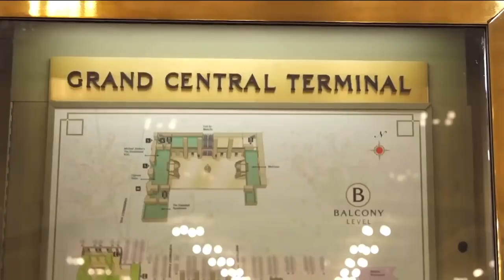Mark Malkoff In Search Of His Disney Side | Disney Parks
Mark Malkoff is on a search to find his Disney Side in New York City! Join the fun and show your Disney Side

About Disney Parks:
Now, everyone in your family can share that side of them that laughs more, screams more and just plain lives life to the fullest—their Disney side. So why wait? Come show your Disney side now at Disney Parks!